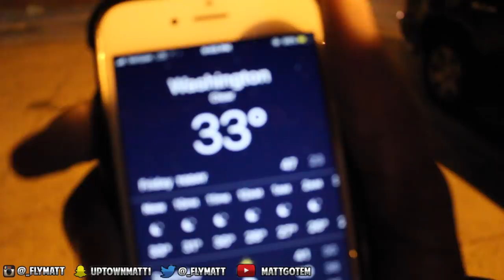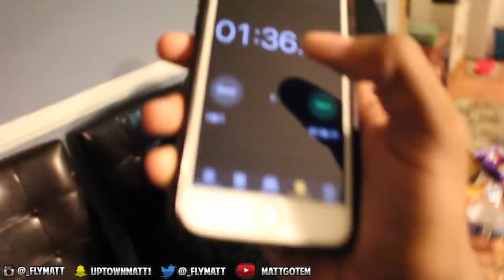EXTREME TAKIS RAMEN NOODLES CHALLENGE! (GONE WRONG)